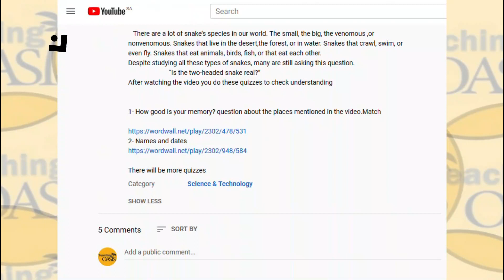Top 10 Two Headed Snakes in the World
Many people are bored with studying English in the traditional methods. Are you one of them?  Come and visit our “Teaching oasis”. We are teaching English via science.
      You are going to read, watch, and listen to very interesting scientific topics. In each video topic, you will find links to explanations, quizzes and exercises about the language used in the video. The most interesting thing is that you can listen to fascinating scientific topics in various English accents.
       In “ Teaching oasis channel” learning never comes to an end.
Learn and have fun.
Science is awesome.

   There are a lot of snake’s species in our world. The small, the big, the venomous ,or nonvenomous. Snakes that live in the desert,the forest, or in water. Snakes that crawl, swim, or even fly. Snakes that eat animals, birds, fish, or that eat each other.
Despite studying all these types of snakes, many are still asking this question.
                         “Is the two-headed snake real?”

 Having two heads is called dicephaly, a mysterious disorder occurring in just one out of every 100,000 snakes born in the wild and one out of 10,000 born in captivity. Scientists suspect it happens when a developing embryo begins to split into identical twins, but then stops part way.Both heads can eat at the same time and can move in different directions.Each snake has its own mind.

 After watching the video you do these quizzes to check understanding

1- How good is your memory? question about the places mentioned in the video.Match

There will be more quizzes